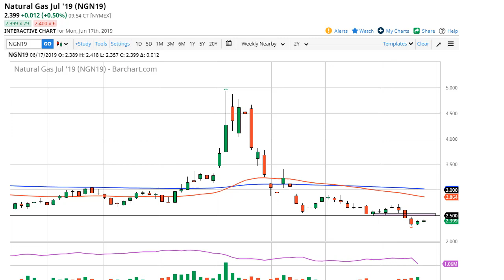Natural Gas Technical Analysis for June 18, 2019 by FXEmpire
The natural gas markets have done very little during the trading session on Monday as we came back to work. For the full article go - Natural Gas Forecast June 18, 2019, Technical Analysis.